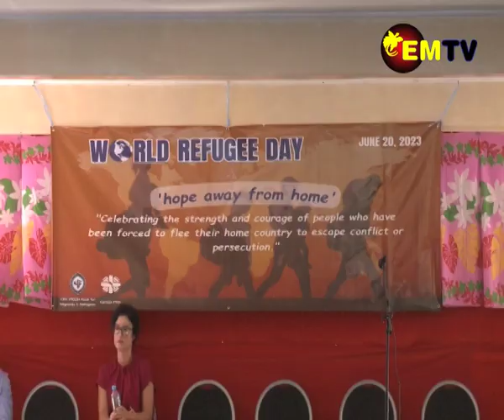WORLD REFUGEE DAY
World Refugee Day is commemorated annually on the 20th of June; it serves as a day to celebrate the strength and courage of people who forcefully left their homes to escape conflict and persecution.
In Papua New Guinea, the celebrations were hosted by the Catholic Bishops Conference of PNG & Solomon Islands at Limana Vocational Training Centre in Port Moresby.